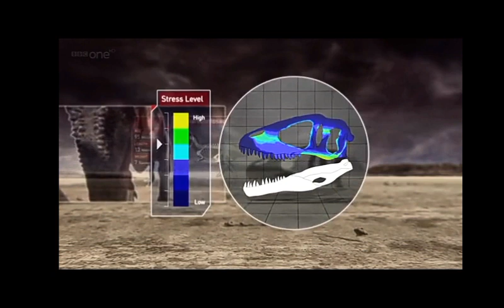Carcarodontosaurus vs Ouranosaurus